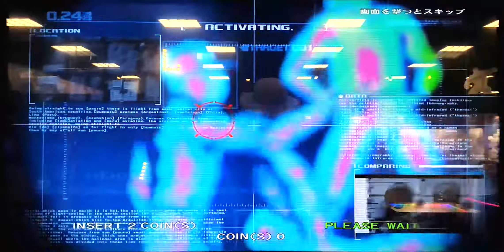(19:9 Aspect) Razing storm (No miss) solo play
Include some missing video